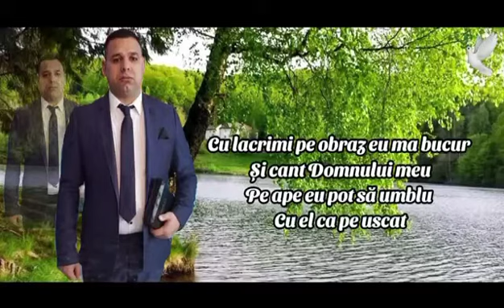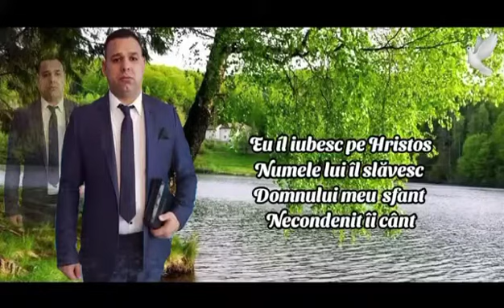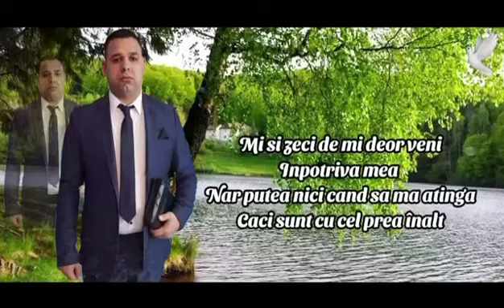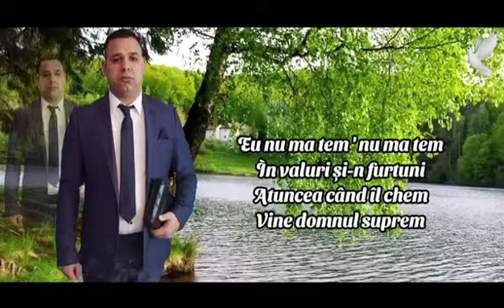Stefan Dela murgeni Eu îl iubesc pe Hristos 2022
Stefan de la murgeni 2022